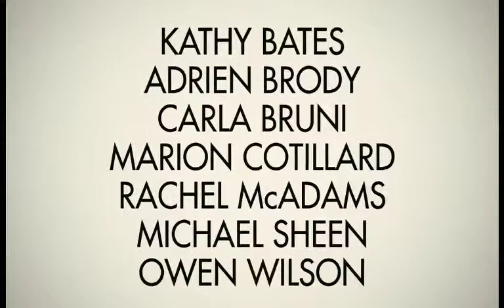MIDNIGHT IN PARIS Telecineco.mov